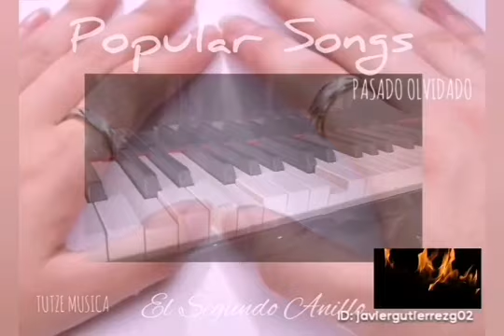CIEGO CORAZON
Categorías
Instrumental
Orquestada
Electrónica
Romántica
Original
Lírica